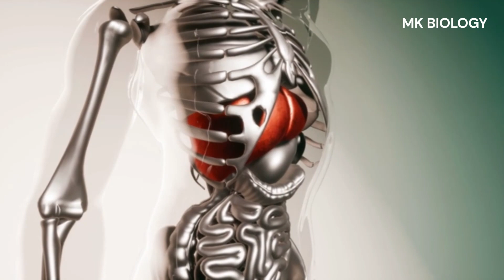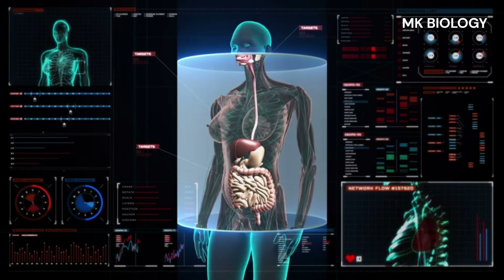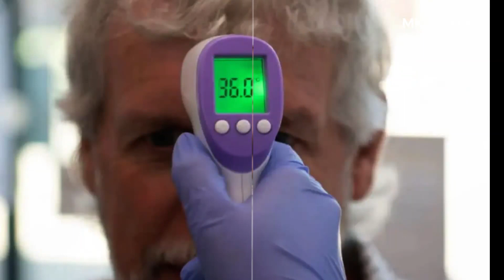Lungs Me Infection Ke Lakshan | Fefdo me infection ka ilaj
फेफड़ों में इन्फेक्शन के लक्षण
lungs infection treatment
lungs infection treatment in telugu
Lungs Me Infection Ke Lakshan
फेफड़ों में इन्फेक्शन
lungs infection in hindi
फेफड़ों में इन्फेक्शन कैसे होता है
फेफड़ों में इन्फेक्शन का इलाज
फेफड़ों में इन्फेक्शन होने के 3 कारण
फेफड़ों में इन्फेक्शन क्यों होता है
pneumonia
फेफड़ों में इन्फेक्शन से बचने के लिए क्या खाएं
फेफड़ों में इन्फेक्शन होने से कैसे बचाव करें
फेफड़ों में इन्फेक्शन कैसे ठीक होता है
health tips
asthma treatment
asthma pathophysiology
World Health Organization
measles in hindi
asthma symptoms

Thanks.